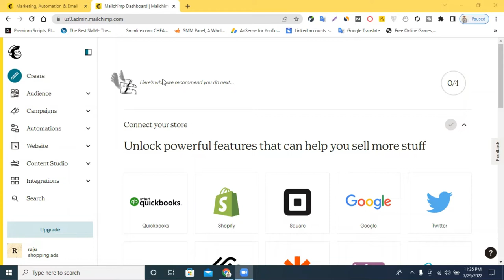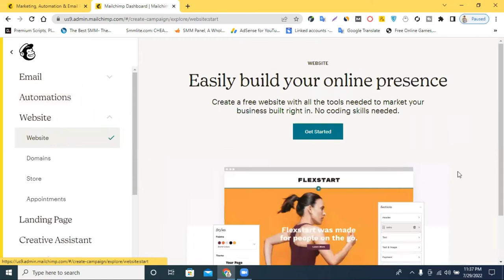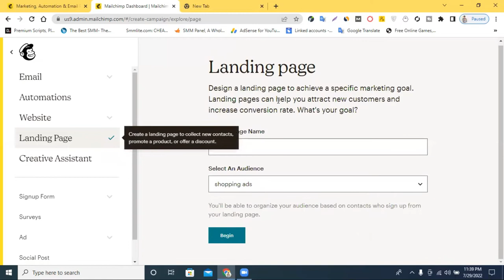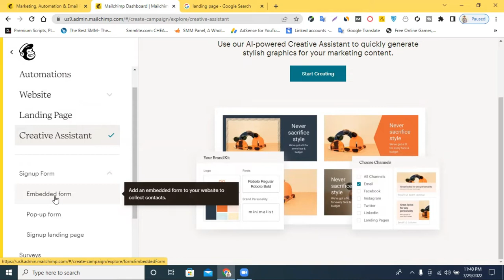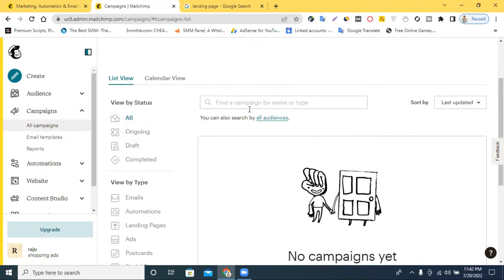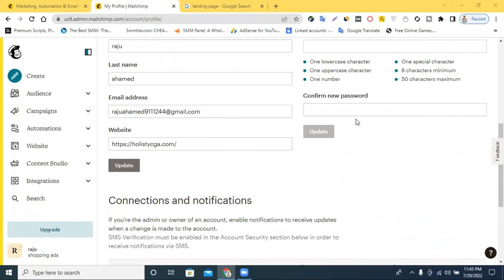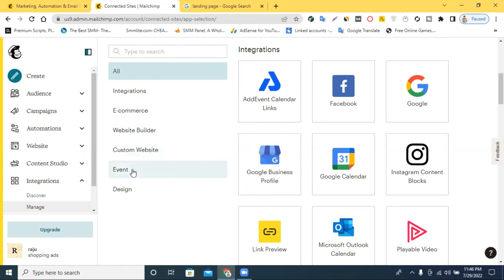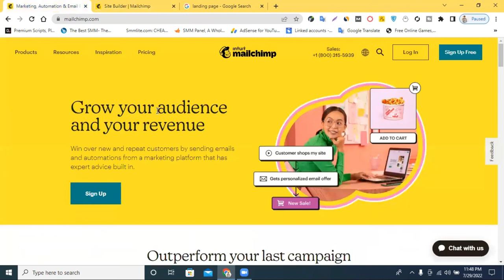Email Marketing Bangla Tutorial || MailChimp dashboard Bangla Tutorial || Email Marketing 2022